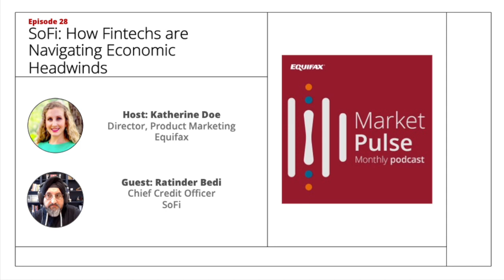Market Pulse Podcast: How Fintechs are Navigating Economic Headwinds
How are fintechs managing economic headwinds and credit tightening? We talk with Ratinder Bedi, Chief Credit Officer at SoFi, about how his company is managing these challenges and how fintechs and traditional banks often differ in their approach.